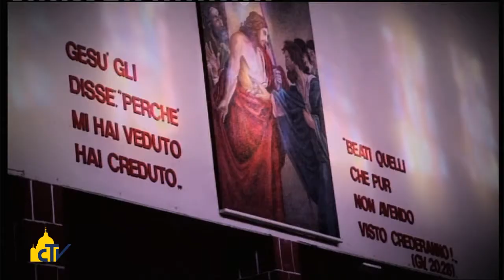Vativan Magazine " Un rinnovato desiderio di famiglia " 04-07-2014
Presentato il documento di lavoro del prossimo Sinodo dei vescovi, dedicato a questa cellula della società. Le parole del cardinale Lorenzo Baldisseri e dell'arcivescovo Bruno Forte.